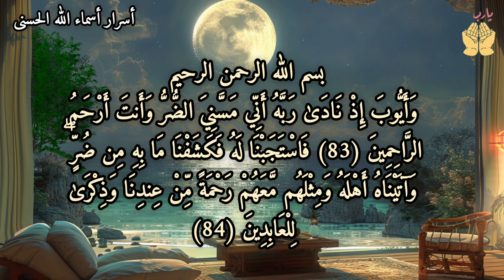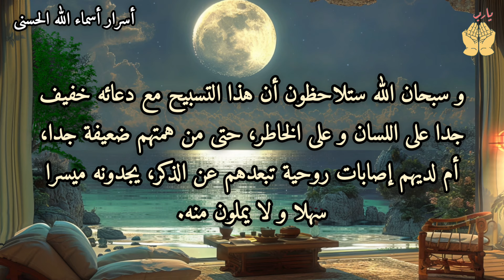تسبيح "المضطر" مع دعائه ينقلك الله ببركته من العسر إلى اليسر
تسبيح المضطر مع دعائه ينقلك الله ببركته من الضيق إلى السعة و من العسر إلى اليسر